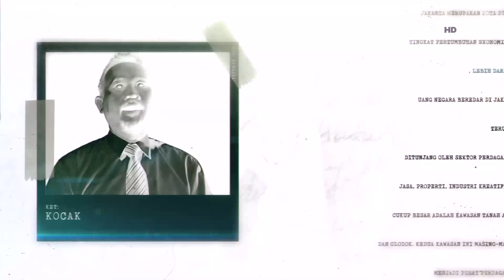Menjadi Pacar Karina Tidak Cukup Hanya Dengan Cinta